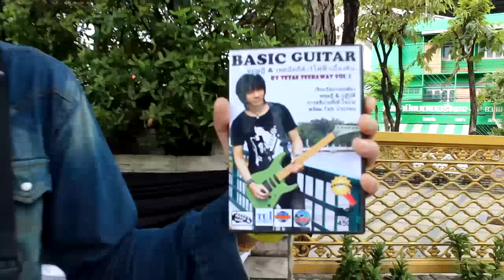สอน Intro เรื่องของวันพรุ่งนี้ SLOW By TeTae Teerawat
การสอนกีต้าร์สไตล์ พี่เตเต้ & ร้านค้า TeTae Shop